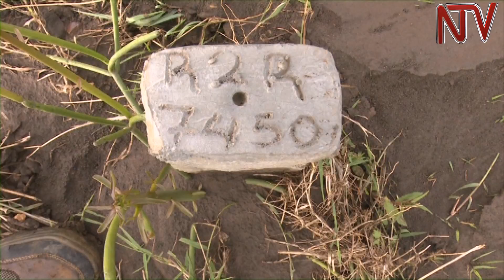Okusengula ab’e Bududa: Waliwo abakyagugubye e Bulambuli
Gavumenti yagula yiika z’ettaka enkumi ssatu  ku buwumbi munaana mu kitundu kye Bunambutye, mu distulikiti ye Bulambuli  okusenzaako abantu abali mu matigga olwettaka erisobola okubumbulukuka, saako abo abamaze okutaataganyizibwa olw’ensonga yeemu.
Kyoka abantu be Bududa  abali mu  kifo ettaka welisulirira okubumbulukuka  tebagala kusenga Bunambutye, nga bagamba nti ekifo kino kijjudde amazzi , sso nga n’omusana bweggwaka guba munji nnyo . Ekifo kino kiri kumpi ne Karamoja